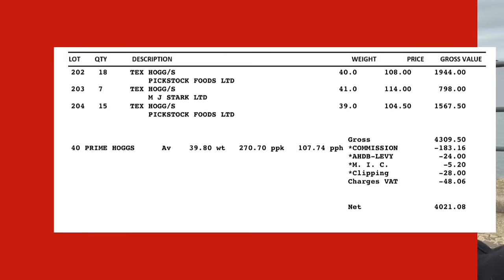We bought a SHEEPDOG!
I'm taking the last lambs to market and  running late for an important appointment...
And we meet our new sheepdog, Spot!

Cammy

Cammy

ABOUT ME